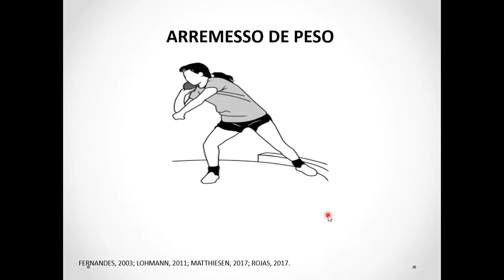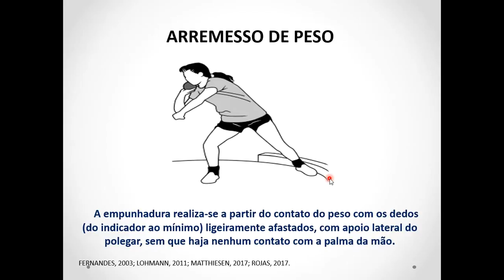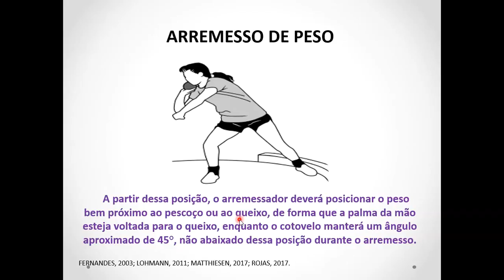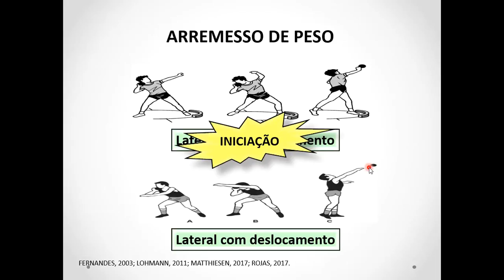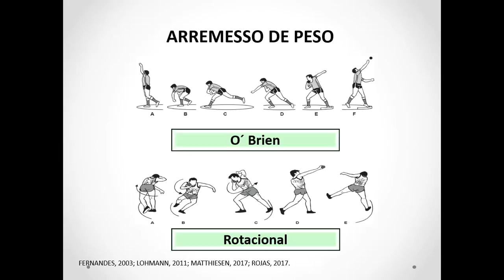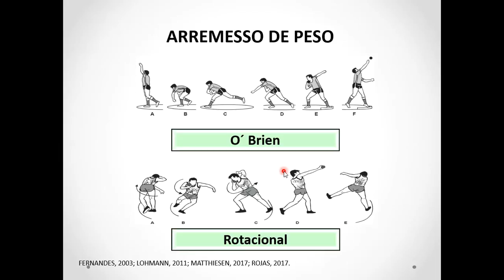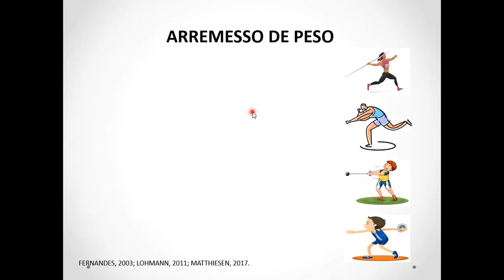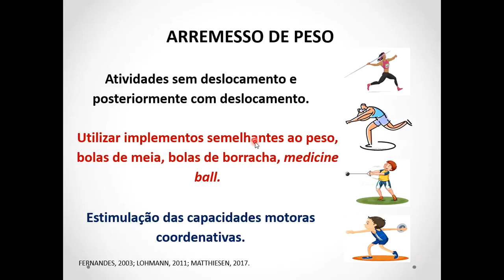Arremesso de peso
AULA 15 - Nem sempre o arremesso do peso foi realizado da forma como ocorre hoje. De parado, o arremesso passou a ocorrer por meio de um deslocamento lateral, a partir do qual vieram outros estilos. Nos anos de 1950, por exemplo, o americano Parry O’Brien inovou a técnica partindo da posição de costas para o setor do arremesso do peso, consagrando-se recordista mundial nessa prova até o início dos anos de 1960. Vinte anos depois, Alexander Baryschnikov introduziu a técnica rotacional, similar à utilizada atualmente por vários atletas do lançamento do disco.

Em termos de competições, o arremesso do peso feminino foi introduzido na programação dos Jogos Olímpicos apenas em 1948, nos Jogos Olímpicos de Londres, enquanto, no masculino, faz parte da programação olímpica desde os primeiros Jogos Olímpicos da Era Moderna, realizados em Atenas, em 1896.
São vários os estilos técnicos que podem ser adotados para o desenvolvimento do arremesso do peso. Em geral, o estilo lateral (sem e com deslocamento) é o mais utilizado na fase de aprendizado, seguido pelos estilos O’Brien e rotacional (ou com giro), normalmente utilizados por atletas de alto rendimento.

No que diz respeito ao arremesso do peso lateral, sugerimos que, na fase de aprendizado, se inicie pelo arremesso do peso lateral sem deslocamento (parado). A partir dele, o aluno poderá aprender o arremesso do peso lateral com deslocamento, inicialmente sem que haja troca de pés (reversão), até que se tenha condições de realizá-la. Na sequência da aprendizado e de acordo com as possibilidades do arremessador, outros estilos poderão ser experimentados, como o estilo O’Brien e o estilo rotacional (ou com giro), ambos inicialmente sem a troca de pés (reversão) até que se tenha condições de realizá-la.